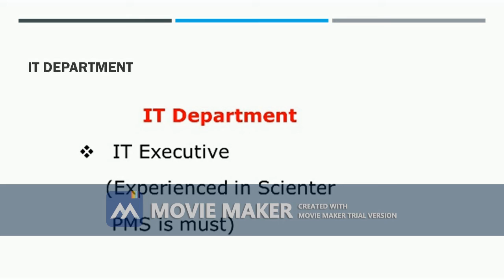Latest Job Vacancy in Nuwara Eliya